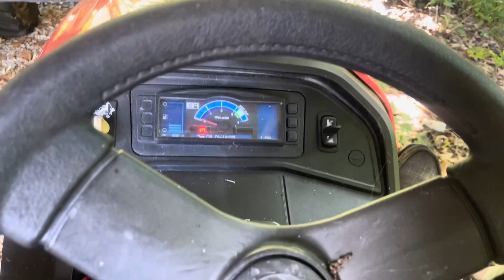The “RARE” Cub Cadet 982